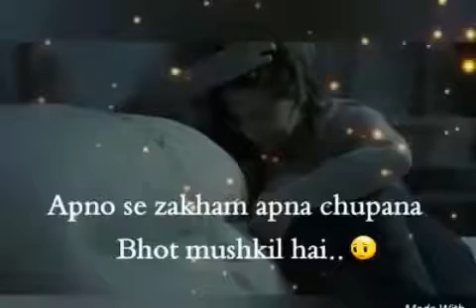Sad shayari😢😢😢emotional feelings 😢😢😢